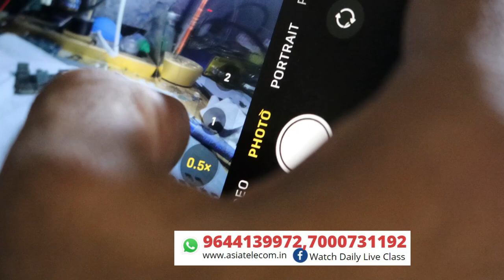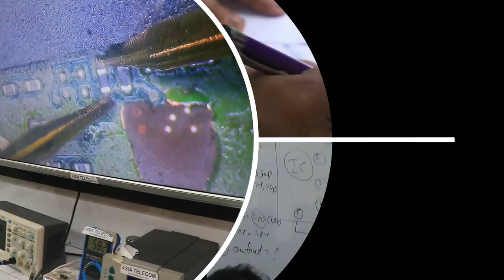Courier receipt note 7board damaged by technician(online कोर्स वाला स्टूडेंट -ओर कर लो ऑनलाइन कोर्स